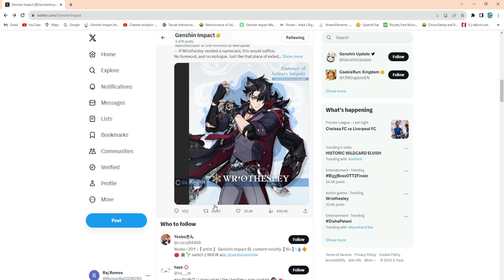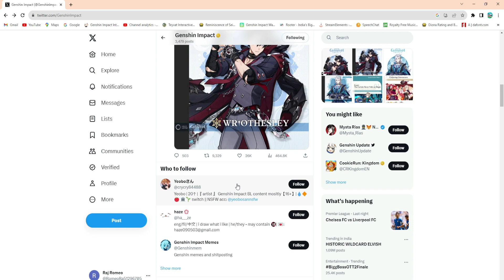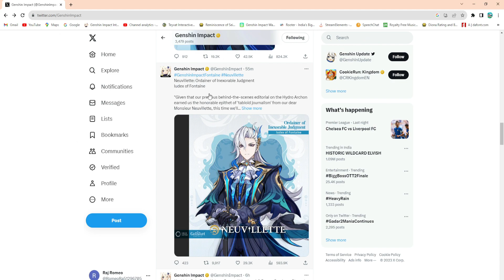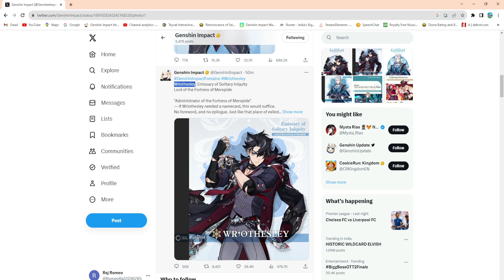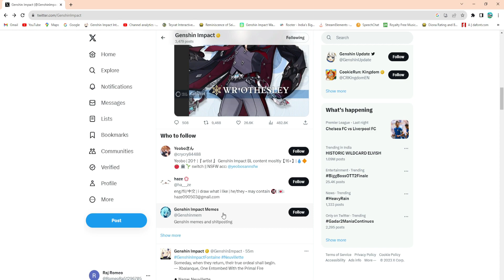Genshin Impact 4.1 New Fontain Character is Here ! - Drif Marketing Review Wriothesley & Neuvillette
Playing :- Genshin Impact 4.1 New Fontain Character is Here ! - Drif Marketing Review Wriothesley & Neuvillette

 🖥  PC Specifications -

• CPU                      : Ryzen 5 5600x
• GPU                      : NVIDIA RTX 2080 TI (11GB)
• MotherBoard      : MSI B-450 PRO-VDH MAX
• PowerSupply      : Antec Atom V550
• Ram                     : Corsair Vengenance 8GB x 8GB ddr4
• SSD                     : Kingstan 240 GB
• HDD                    : Seagate 1TB
• Moniters            : Acer Nitro Vg240Ys Freesync, 165Hz, 0.5 Ms, Pixels Resolution
• Cabinet              : Antec NX210 Gaming Cabinet with 4 RGB Fan
• Keyboard           : Normal Keyboard
• Headphones     : RedGear COSMO 7.1 Surround Sound
• Mic                     : Maono
• Camera              : Logitech C270 Digital HD Webcam
• Stream Soft       : OBS Studio

Credits:
- Composer/Artist: Yu-Peng Chen, HOYO-MiX

©Copyrights: I do not own the original music and the picture.

About Me -
Name           : Raj Romeo
Profession  : Full Time Streamer/Youtube Content Creator
Age               : 27
Residency    : Nagpur , Maharastra